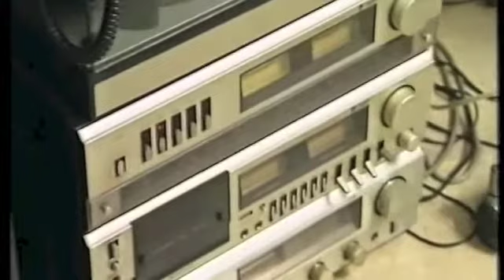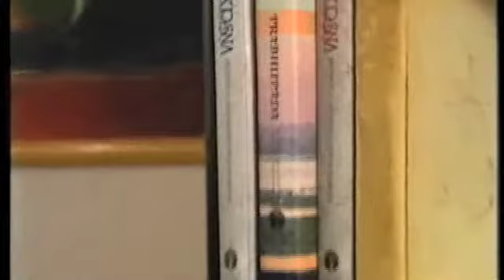Joaquim Vervoort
Joaquim Vervoort in Jambers al een hele tijd geleden bij de aflevering over manisch depressieve mensen

hij is gestorven in augustus 2011 aan kanker